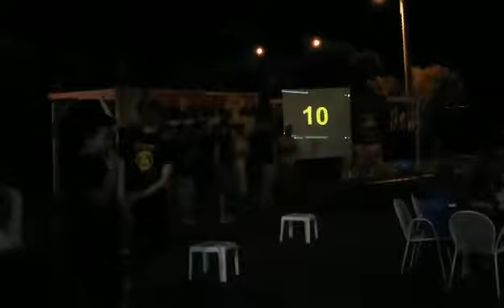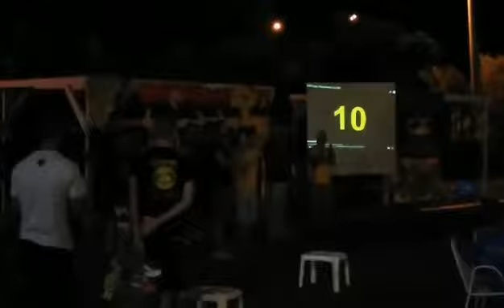ENWSI.GR ● Η ομιλία του Ατματσίδη στη γιορτή της Original Νέας Αρτάκης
enwsi.gr: Τα... πάντα για την ΑΕΚ εδώ! 🙂